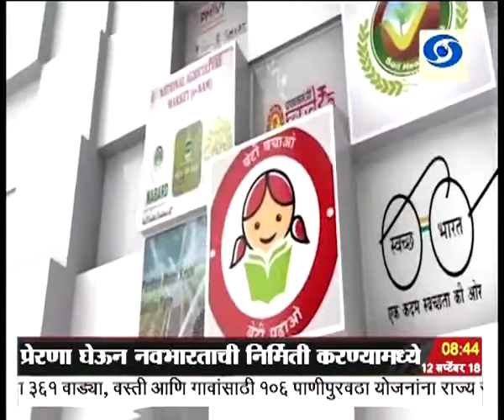वास्तविकता यशाची-प्रधानमंत्री ग्रामीण आवास योजना, दूरदर्शन सह्याद्री वाहिनी..(१२ सप्टेंबर २०१८)